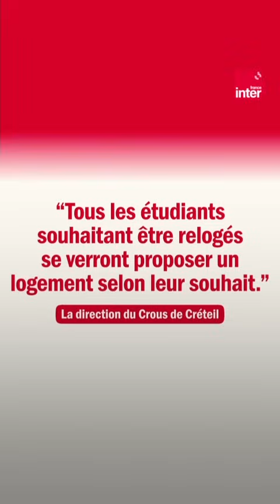Réquisition des logements étudiants du Crous : l'inquiétude monte chez certains étudiants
3 000 logements étudiants du Crous vont être réquisitionnés en Ile-de-France pour y loger du personnel des Jeux olympiques. Le Crous assure que tous les étudiants qui le souhaitent seront relogés mais quand et où ? L'inquiétude monte chez certains étudiants.